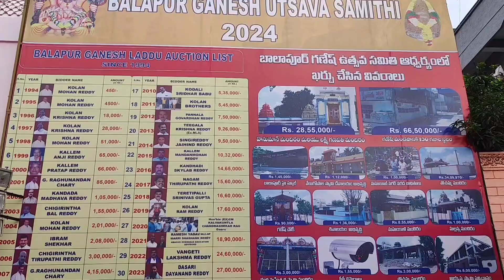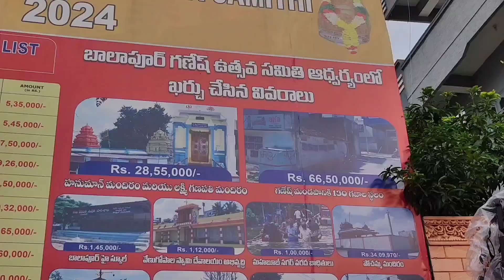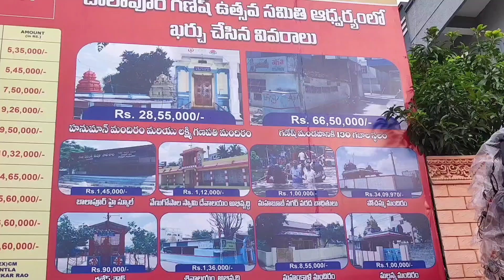Balapur Ganesh Mandapam Visited With My Family 2024